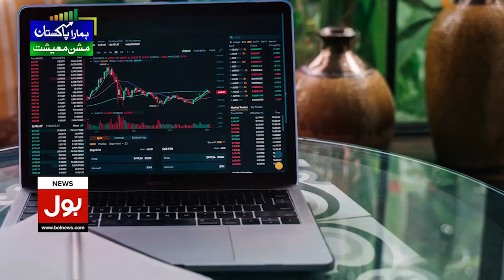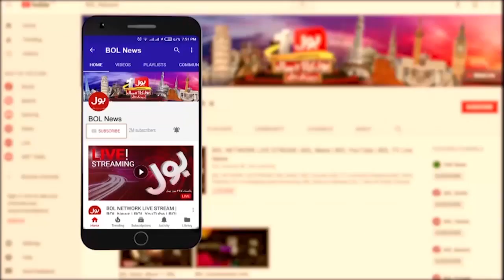Haleem Adil Sheikh Reveal Big News | PTI Future Plan | Breaking News